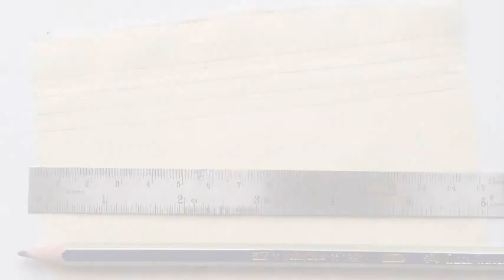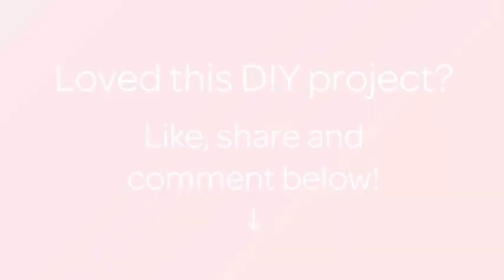How To Make A Nakshi Katha Wave Stitch - DIY Crafts Tutorial - Guidecentral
About this DIY project:
- Title: Make a Nakshi Katha Wave Stitch

Supplies:
- Thread
- Needle
- Fabric
- Ruler
- Pencil